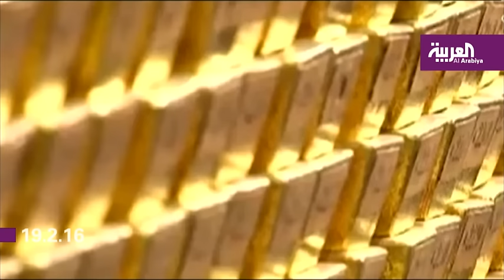الذهب يتخلى عن بعض مكاسبه ويحتفظ ببريقه